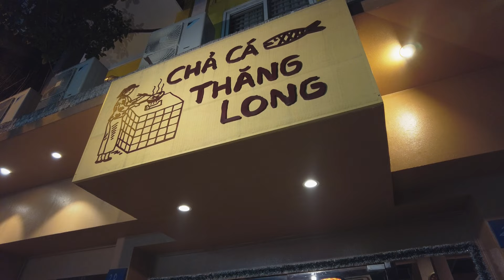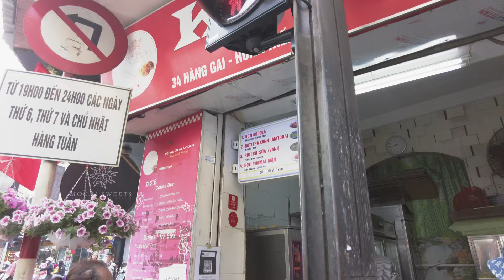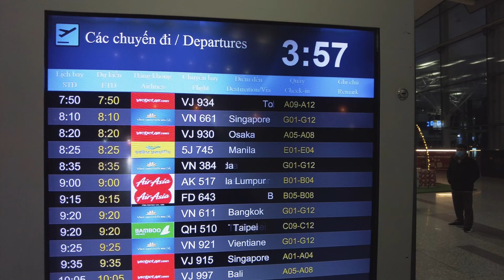【ベトナム旅行】ハノイ・ホアンキエム湖で年越し｜HANOI🇻🇳VIETNAM TRAVEL VLOG ep6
ベトナム・ハノイ旅行最終話。タンロン水上人形劇を見た後、晩ご飯にチャーカーを食べました。その後、夜の賑やかなハノイ旧市街を探索しホアンキエム湖で年越しをしました。そして帰国。3年ぶりの海外旅行が終わりました。

字幕はGoogle翻訳を使用しています。

🇻🇳2022年12月ベトナム・ハノイ旅行/Hanoi,Vietnam Dec,2022

🚩リンク/Link
📍タンロン水上人形劇場 / Tang Long Water Puppet Theater

📍チャーカータンロン / Cha Ca Tang Long

00:00 タンロン水上人形劇場 / Tang Long Water Puppet Theater
01:57 チャーカータンロン / Cha Ca Tang Long
04:10 夜の旧市街 / Old Quarter at night
05:08 ナイトマーケットとターヒエン通り / Night Market and Ta Hien Street
06:12 ホアンキエム湖で年越し / New Year's Eve in Hoan Kiem Lake
08:14 1月1日のハノイ / Hanoi on Jan. 1
09:10 1月2日帰国 / Returned to Japan on Jan. 2

🎸BGM
Artlist